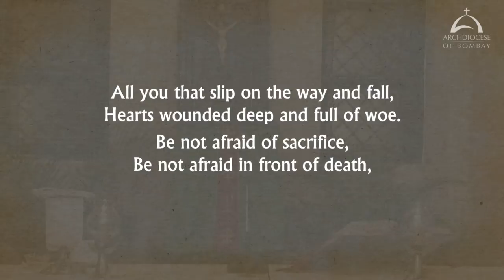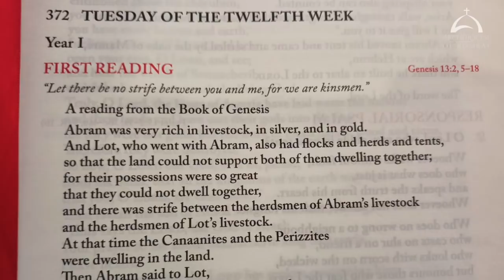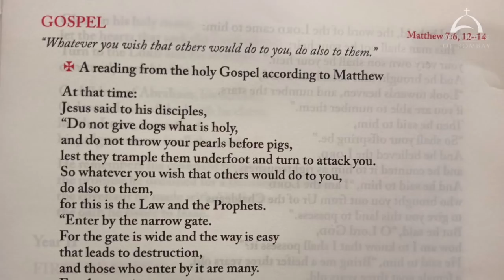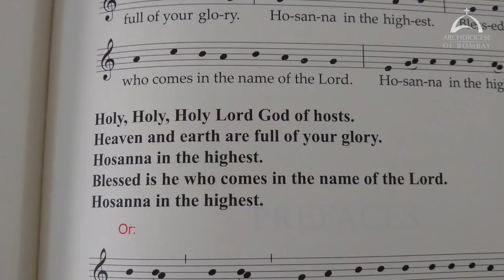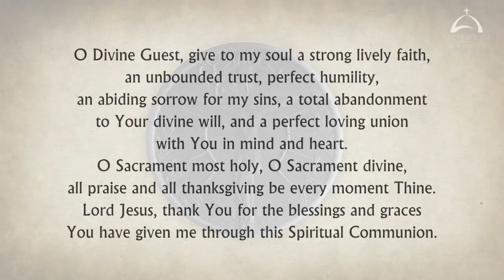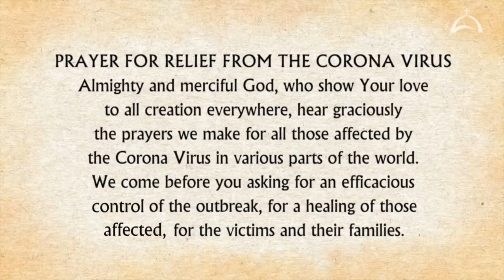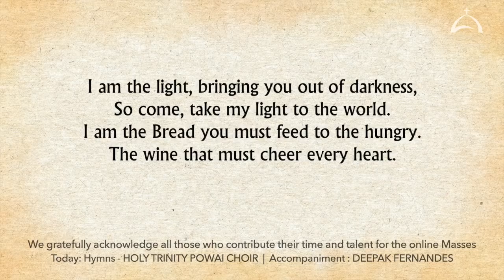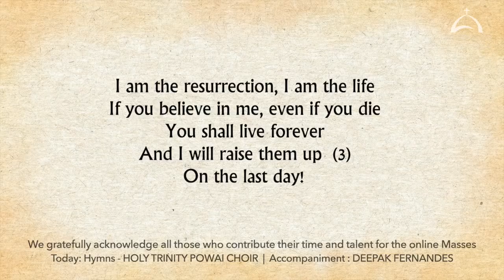The Holy Eucharist –Tuesday, June 22 | Archdiocese of Bombay